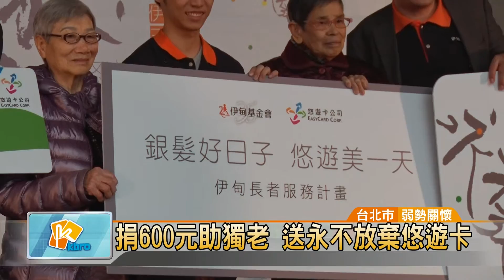20161230 捐600元助獨老 送永不放棄悠遊卡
捐600元助獨老 送"永不放棄"悠遊卡

根據統計，台灣65歲以上的人口超過280萬人，幾乎不到10人就有一位是高齡者，伊甸基金會為了提供獨居老人妥善的居家照顧，特別和悠遊卡公司合作，民眾只要捐款600元，就能獲得「永不放棄」紀念悠遊卡。
仔細詢問個案身體狀況，提供生活上的協助，是訪視員李孟峻每天最喜歡的工作，因為看到家人照顧失智症外公的辛苦，也為了彌補對外公的愛，決定加入伊甸基金會的行列。

看到關懷的個案能恢復健康，是李孟峻最大的欣慰，而在台灣，平均不到10人當中就有一位是高齡者，年輕人為了工作無法兼顧，伊甸基金會為了讓年長者得到妥善的照顧，提供居家服務，也和悠遊卡公司合作，捐助2500套的紀念悠遊卡，民眾只要單筆捐款600元，就可以獲得灰白兩款的悠遊卡套組

販售悠遊卡的所得，將全數捐給伊甸基金會，活動截止日到明年2月底，想做愛心的民眾不妨把握機會。

邱世明 採訪報導(台北市/弱勢關懷)
凱擘大台北數位新聞最專業的市政頻道 完整影音連結